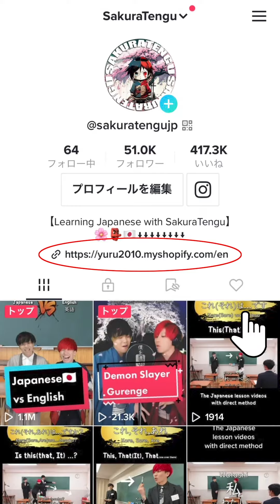【The Japanese lesson videos with direct method】Forbidden and Allowed